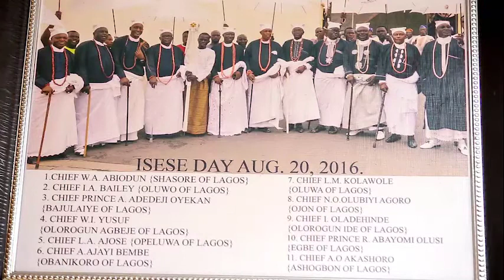Lagos Heritage Series: Documenting Oral History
For this edition of the Lagos Heritage series, we spoke with Chief Ayodele Oyekan. Chief Bajulaye of Lagos on Documenting Oral History.

The Bajulaye of Lagos is a title reserved for one of the war chiefs of Lagos and has been in existence since 1630 when the First Oba of Lagos - Oba Ado came to rule Lagos.

Chief Ayodele Oyekan
Bajulaye of Lagos